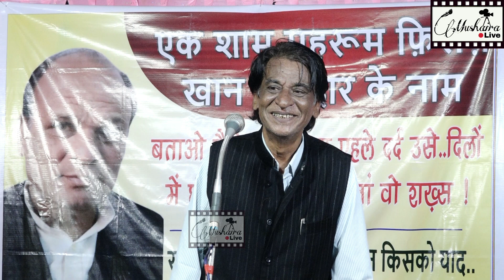Naeem Akhtar Khadmi - Salman Khan सलमान ख़ान को पसंद आई नईम अख़्तर की ये ग़ज़ल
Rahat Indori
Munawwar Rana
Nida Fazli
Qamar Ejaz
Shabeena Adeeb
Saba Balrampuri
Chandni Shabnam
Anamika Amber
Rukhsar Balrampuri
Anjum Rehbar
Santosh Anand
Ankita Singh
Tehzeeb Hafi
Zubair Ali Tabish
Om Vyas
Shailesh Lodha
Abbas Tabish
Ana Dehalvi
Saghar Khayyami
Nuzhat Anjum
Roohi Naaz
Sundar Malegavi
Popular Meruthi
Dr.Rahat Indori
Jaun Elia
Ahmad Faraz
Parveen Shakir
Munir Niazi
Zia Mazkoor
Khurram Aafaq
Bhuwan Mohini
Anamika Amber
Ankita Singh
Mumtaz Naseem
Nuzhat Anjum
Imran Pratapgarhi
Sufiyan Pratapgarhi